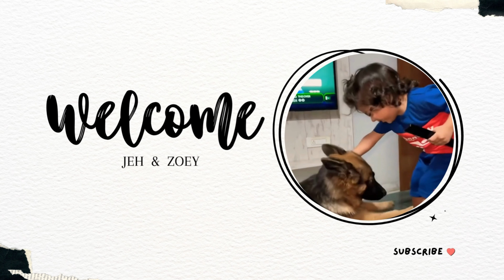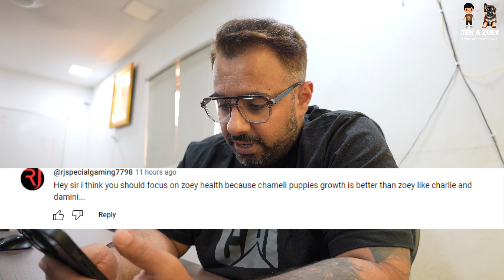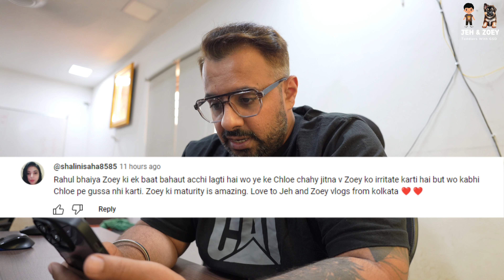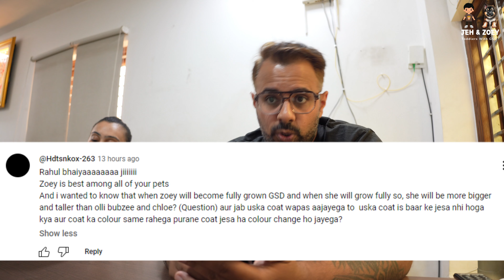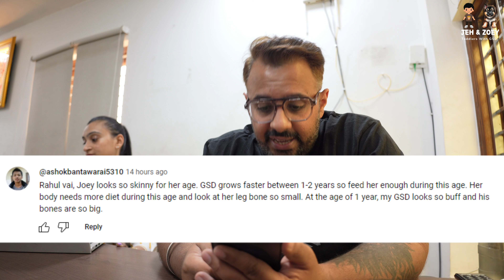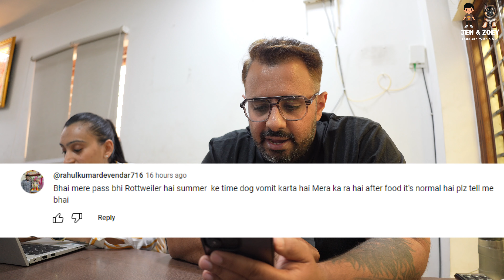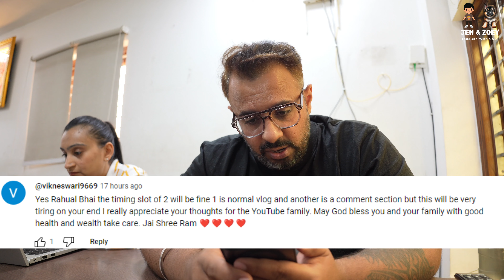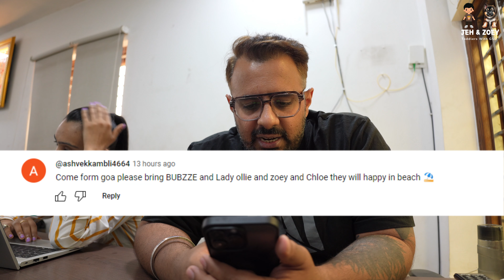Comment Section For Vlog 155- Fun Interaction.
Vlog Jeh With My German Shepherd Puppy Zoey -  JEH & ZOEY